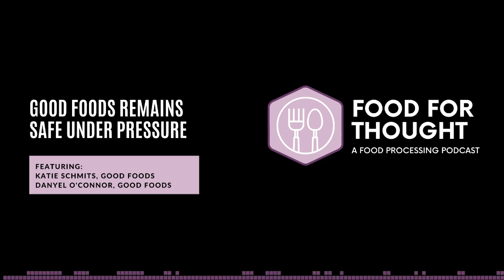Food For Thought Podcast: Good Foods Remains Safe Under Pressure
Welcome to another episode of Food For Thought, a podcast where the Food Processing team takes you behind the scenes of the food and beverage industry. This week, Erin Hallstrom sat down with the second of our three R&D Team Winners for 2020: Good Foods. Listen in as Katie Schmits. director of innovation on the R&D team at Good Foods; Danyel O'Connor, executive vice president of sales and marketing at Good Foods, and I talk about what makes their R&D Team successful, the technology behind their secret weapon- HPP-, and how they’ve adapted during COVID-19.